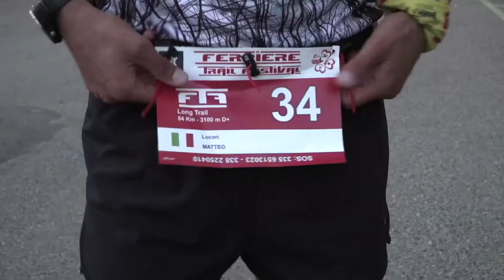Icarus Ferriere Trail Festival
Video della prima edizione del Ferriere Trail Festival del 29 luglio 2017; competizione di trail running su tre distanze: 20, 30, 54 km, svolte nell'appennino tra le provincie di Piacenza e Genova